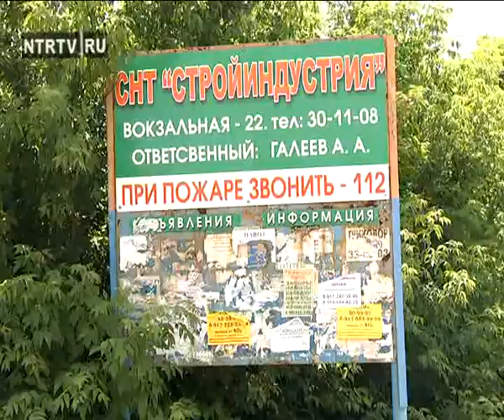Огород без воды